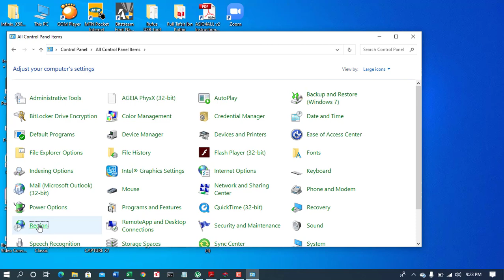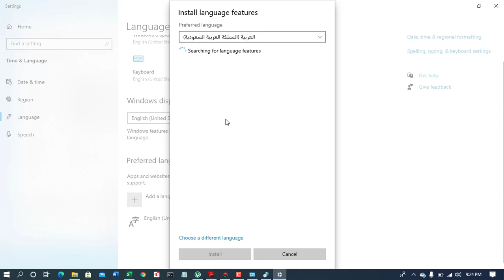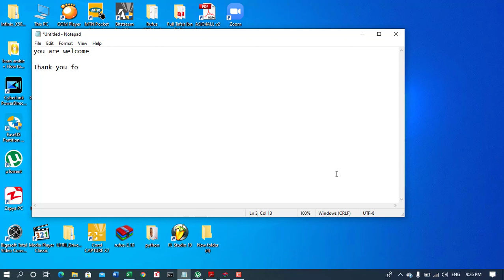ARABIC KEYBOARD-How to install Arabic Keyboard on your PC.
How to install Arabi keyboard on your PC for you to type Arabic fonts directly without inserting from symbols. It also gives you the chance to switch in between the Arabic and English anytime you want to type.